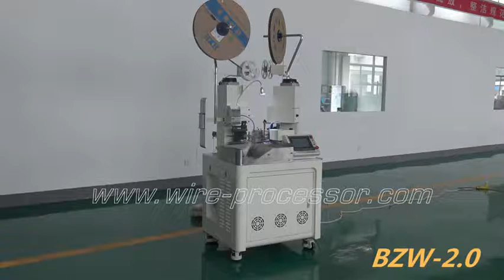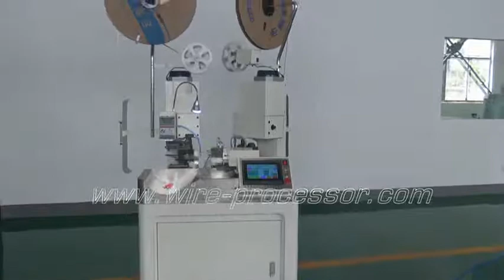BZW-2.0 Automatic double ends terminal crimping machine